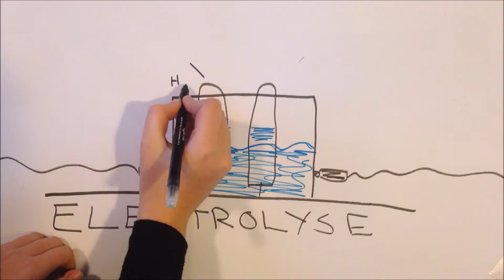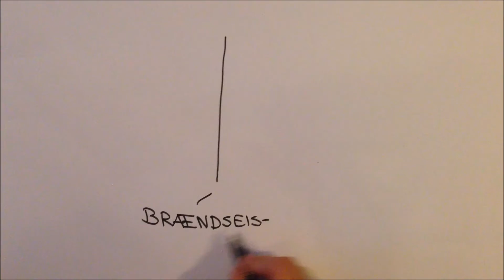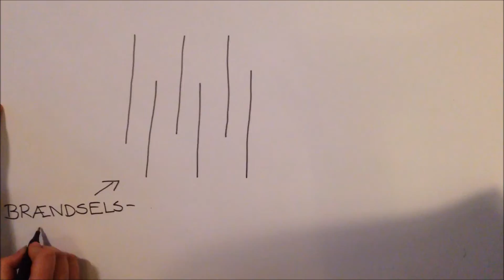Brændselscelle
En video om brændselscellen til vores fysikprojekt.